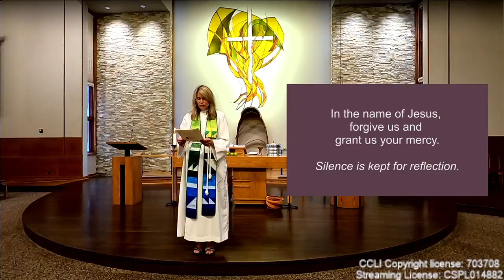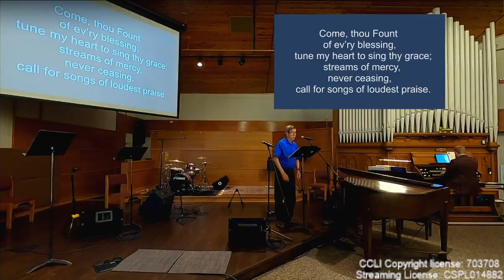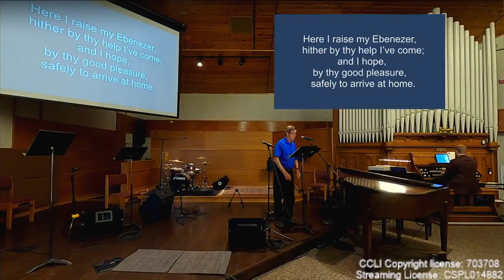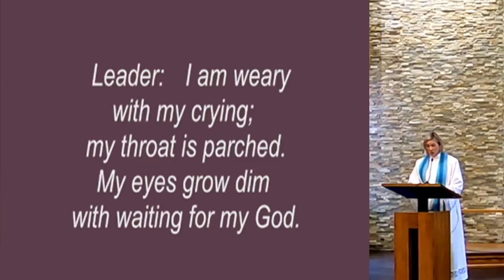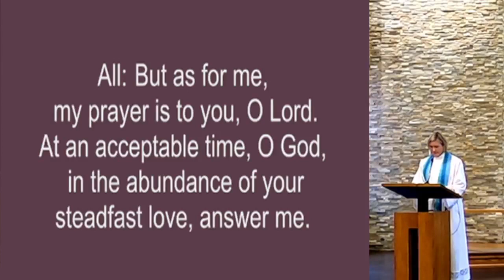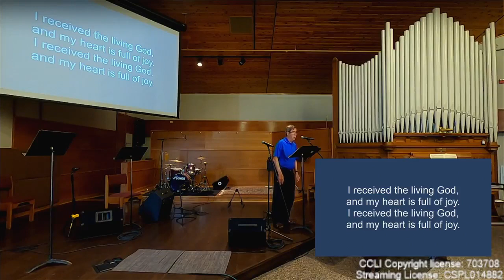Worship 06.25.2023 9am